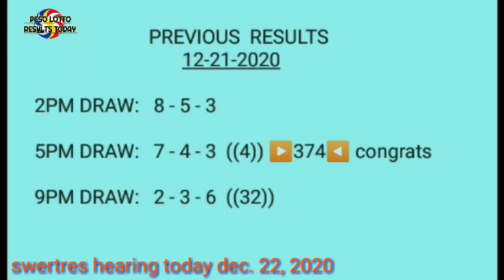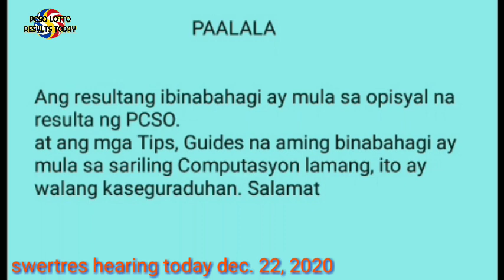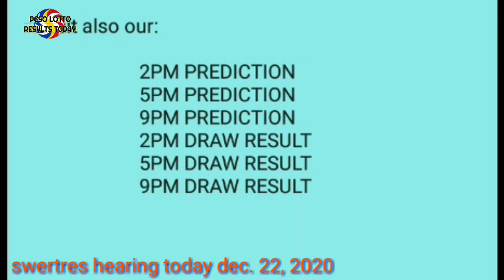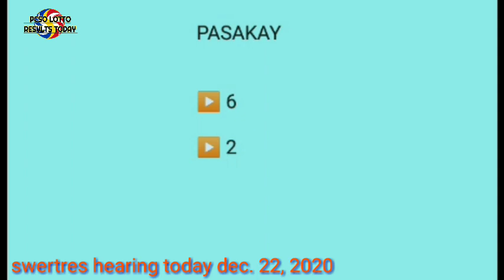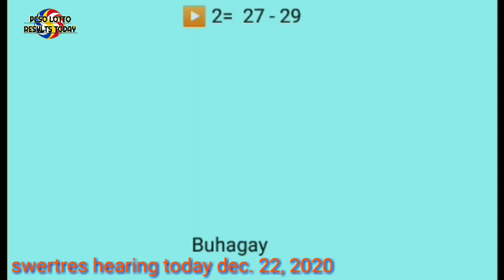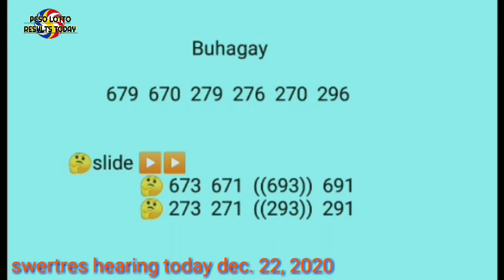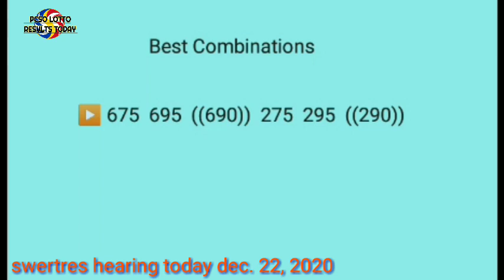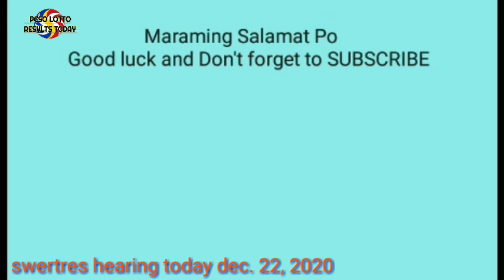Swertres hearing today December 22 2020 swertres daily guides 3d stl pcso lotto results today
Desclaimer:
Free swertres tips:
Perfect pair guides:
Mag
ka na KAIBIGAN.

 Swertres hearing
 Swertres 3d
 Swertres lotto
 3d lotto results today
 3d hearing today
 3D Swertres Lotto
 3D swertres Guide
 Swertres update
lotto live
lotto draw
swertres result
swertres results
swertres result today
ez2 result
ez2 results
3d lotto result today
2d lotto result today
swertres hearing
swertres predictions
swertres probables
3d lotto hearing today
swertres hearing
pcso lotto results
3d swertres
swertres time
swertres tips
swertres
tips
swertres lotto
swertres update
swertres probables
3D lotto and stl swer3